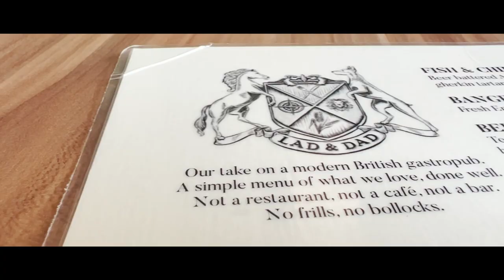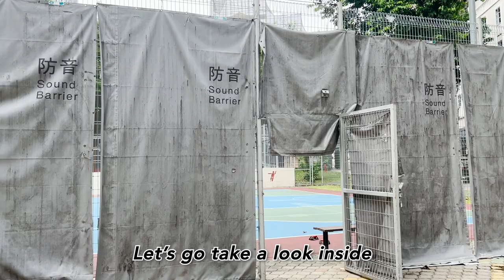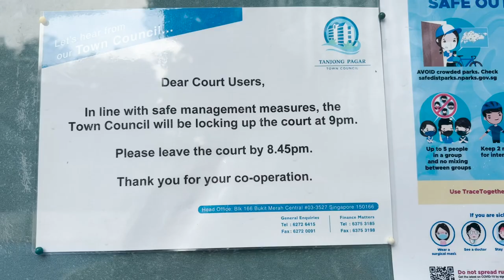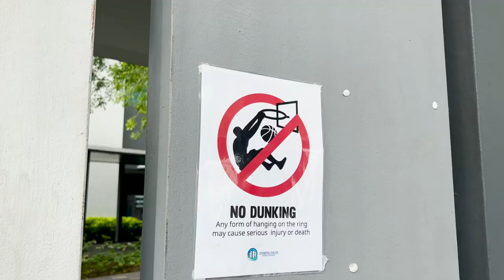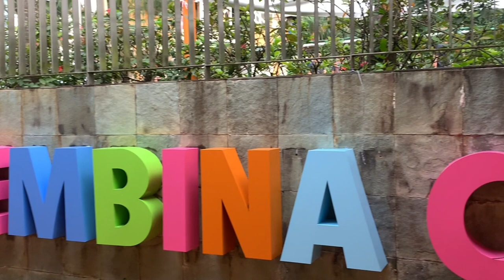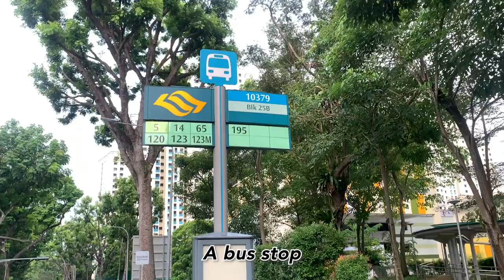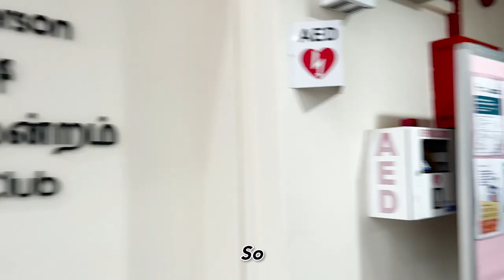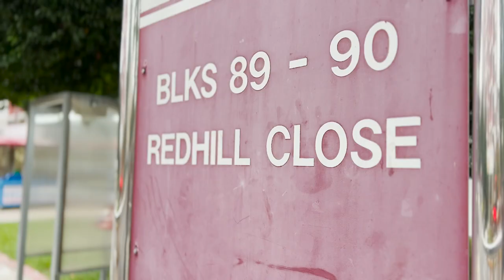🇸🇬 SG CENTRAL BASKETBALL COURTS | Tanjong Pagar & Bukit Merah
Hello fellow Singapore ballers!
I'll be going around Singapore to review and discover basketball courts. Nothing too serious, just another guy that wants to find places to play ball.

All videos and images seen may not represent the current state of the court.

Courts
00:00 Introduction
00:56 Lad & Dad (Food Review)
04:15 Tanjong Pagar CC Basketball Court
07:53 Pinnacle @ Duxton
10:20 25B Lower Delta Road (Membina Court)
12:44 Henderson CC
16:02 90 Redhill Close (Rubicon)

It helps out with the channel, allowing me to continue to do what I do and making better videos for you.